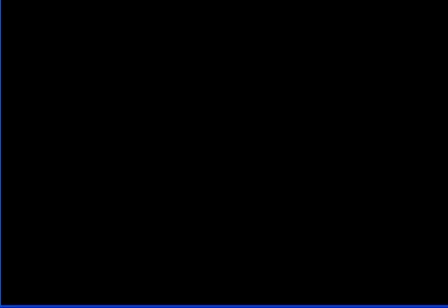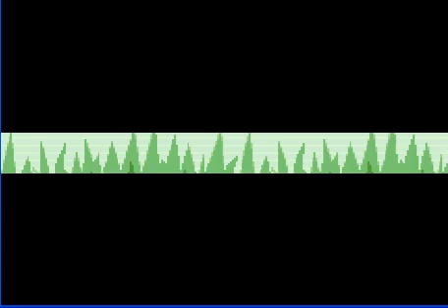Complicado el 1º gimnasio - Ep.4 Pokemon Esmeralda Randomlocke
➜No se como he sobrevivido.
➜Si os a gustado no olvideis Like y comentad!!